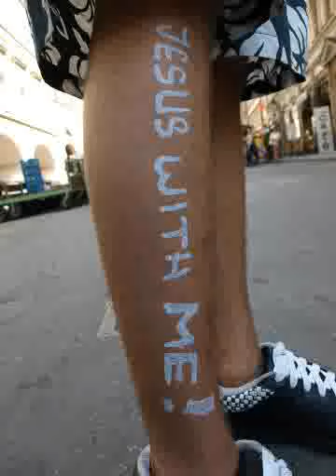Part 1: When God Speaks #2 of 3 - Aug 22, 2008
Sometimes in a business deal, the negotiations are over. The terms are clear; your choice is simple: you either take it, or leave it. As a guidebook for the race of life, we must either take the ...